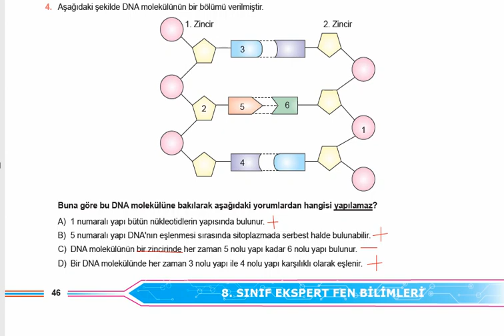DNA ve genetik kod test 2 soru 4